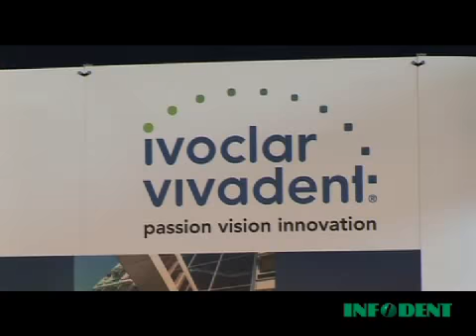INFODENT - IVOCLAR VIVADENT SRL DENTAL GO 2008 NAPOLI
Il Dott. Paolo Ricciarelli presenta le nuove sistematiche introdotte da Ivoclar Vivadent mostrando la forza delle grandi aziende.